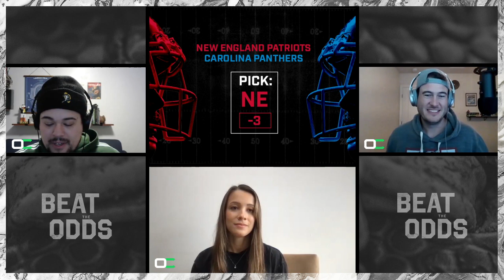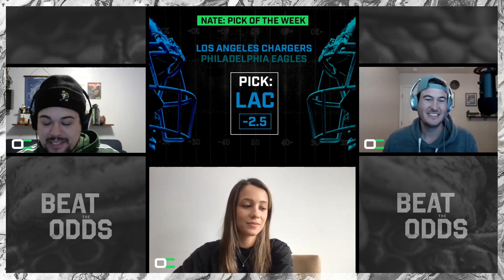NFL Week 9 Predictions | NFL Week 9 Betting Picks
After a successful Week 8, Justis Mosqueda, Nate Tice and Katelyn Heffler are back with their Week 9 NFL predictions and picks. Don't miss in-depth analysis for each and every play for this week from our three experts.